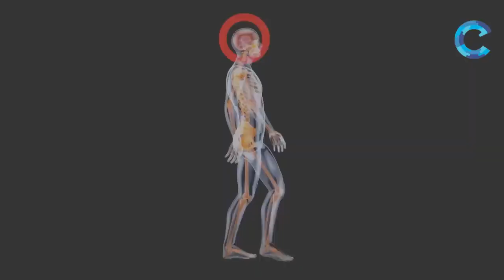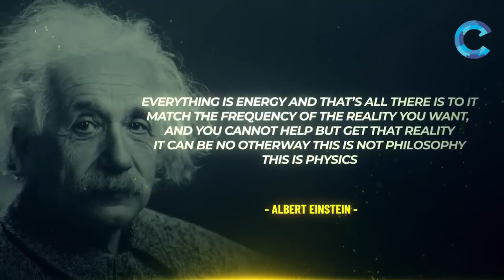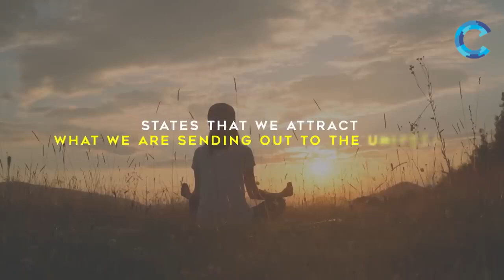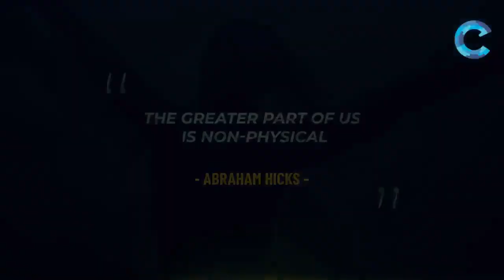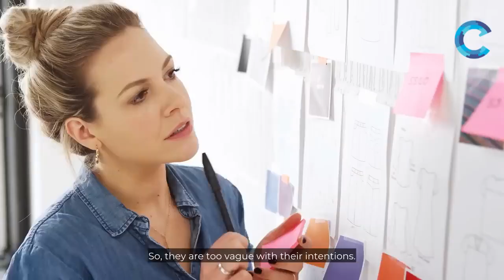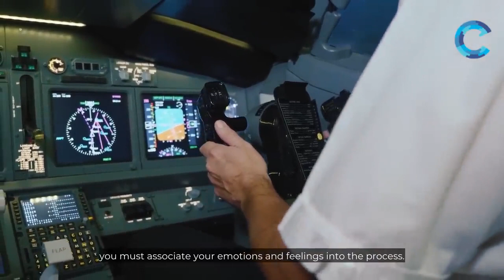The Scientific Way to Raise Your Vibrations ! Law of Attraction ! Success By Thought & Manifestation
Success By Thought and Manifestation The Scientific Way to Raise Your Vibrations  !

Quote by Nikola Tesla :
“If you want to find the secrets of the universe, think in terms of energy, frequency and vibration.”